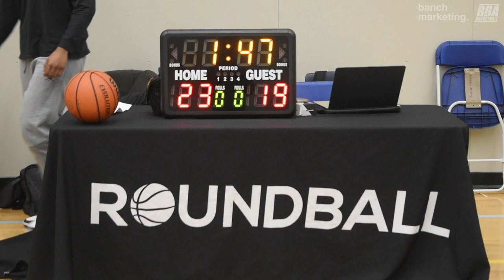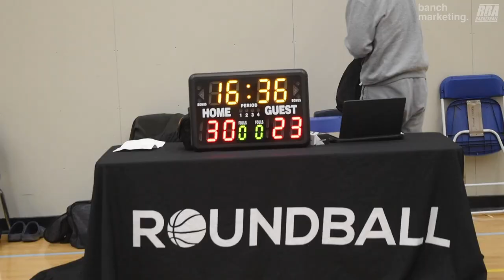2024 Burnaby Fall Comp - Burna Boys vs Regime - Roundball BC Mens Basketball League